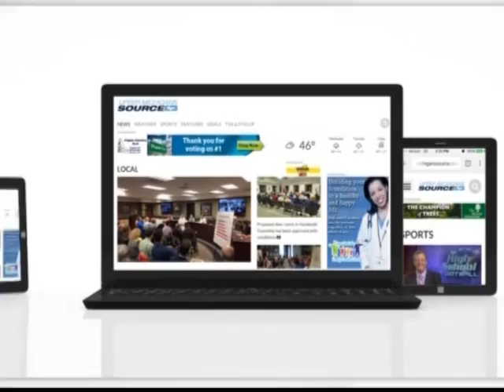Sports on Demand Thursday 2 18 16